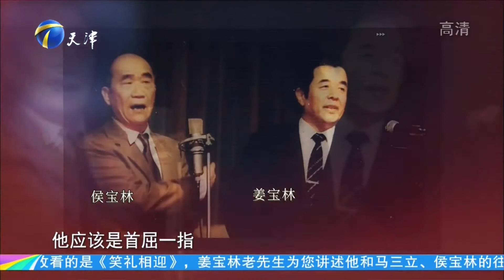姜寶林回憶80年前的戲曲情緣，講訴年輕趣事曆曆在目丨笑禮相迎